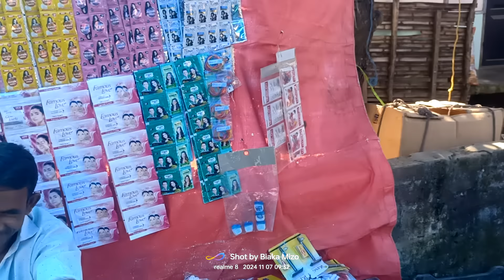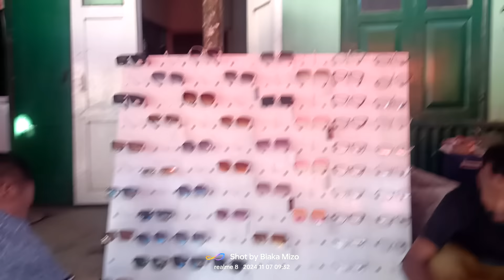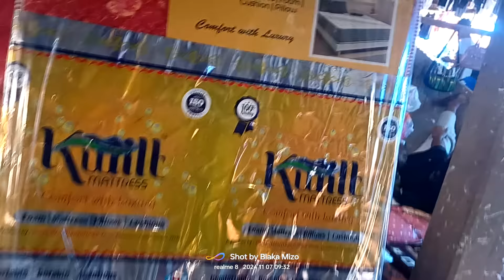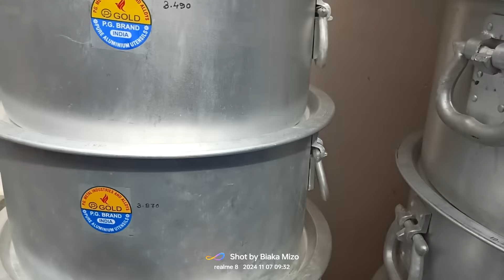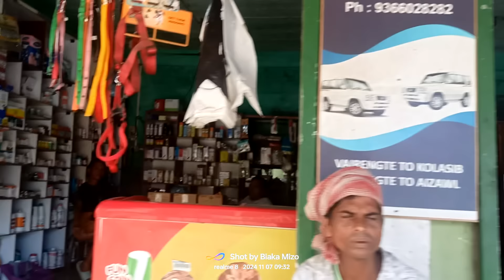Vairengte Bazar Dinhmun...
Vairengte Bazar a thil zawrhna man hrang hrang te...